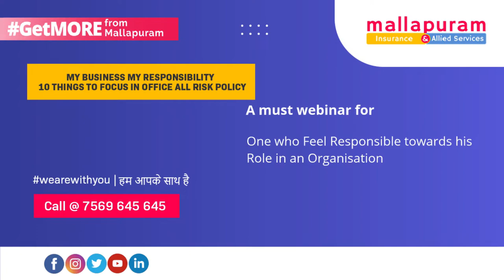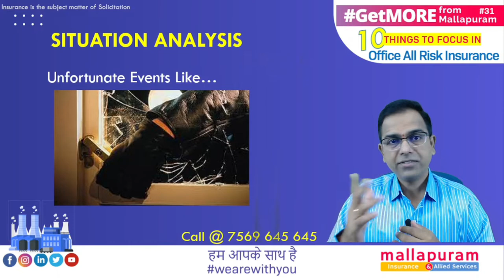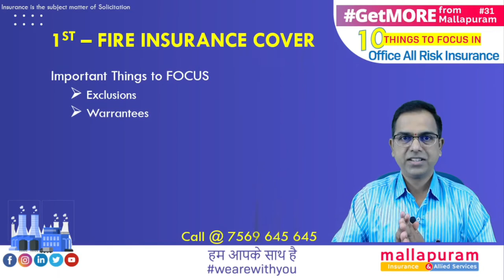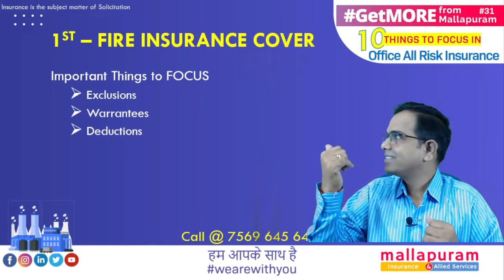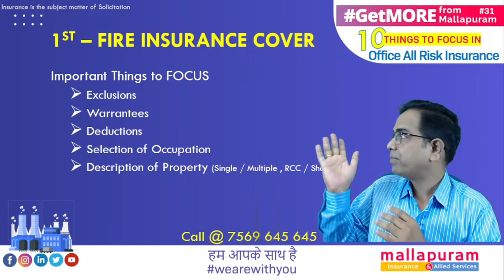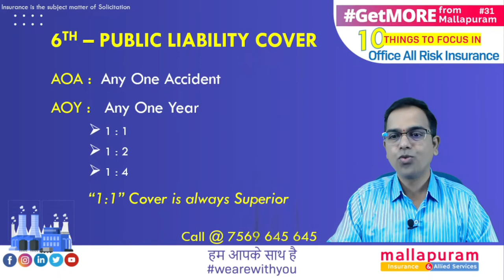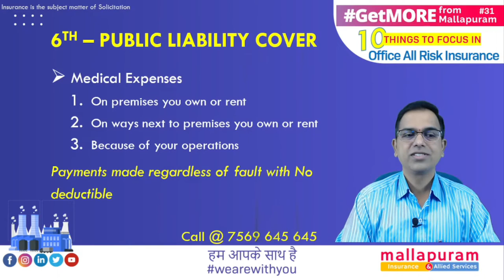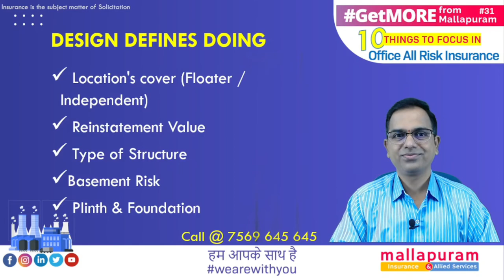10 things to Focus In Office All Risk Insurance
"GetMORE from Mallapuram", is a Bi-Monthly Webinar Series intended to provide "Clarity for Confidence" on the Insurance related issues.

Declarations:
• We DO NOT represent any Insurance Company
 • We will be discussing on issues related to Insurance Only
• We are NOT intended to Criticize any specific Person or Organization
 • Opinions discussed are completely personal and cannot be considered as a fact of evidence under any court of law We are with You...

 TOPIC: 10 things to Focus In Office All Risk Insurance

1ST – Fire Insurance Cover In Office All Risk Insurance
Covers Against
 Fire Accidents
 Lightening
 STFI (Storm, Tempest, Flood, Inundation)
 SRCC (Strike, Riots, Civil Commotion)
 Earthquake
 Terrorism e,t,c.,
 Important Things to FOCUS  In Office All Risk Insurance
 Exclusions
 Warrantees
 Deductions
 Selection of Occupation
 Description of Property (Single / Multiple , RCC / Shed, e,t,c.,)
 Adequacy of Sum Insured

2ND –  Fire Loss Of Profit (Flop) in Office All Risk Insurance
Why do we need ?
 Takes Time to Restore back for Work
 Covers “Fixed Expenses + Net Profit”
Duration of cover need to be defined

3rd – Machinery Break Down In Office All Risk Insurance
It covers Electrical and Mechanical Breakdown of the Machinery
Not Covered if,
 Regular Wear and tear
 No Regular Maintenance
 No Operational logbooks Maintained
 Over usage than Prescribed

4th – Electronic Equipment's Cover In Office All Risk Insurance
 If Machinery Break down Section taken for cover, then it will be all risk
 Need to check the warrantee on Portable Electronic Equipment’s
 Make/Model, Year of Manufacturing, Serial Number of the equipment are required

5TH – Burglary (Inc Theft) In Office All Risk Insurance
 Generally Covered on first Loss Basis (we can also remove the clause)
 Burglary Sum Insured should not be less than total sum insured less building, to cover all the assets.
If the Burglary Sum Insured is less than the Total Sum Insured minus Building Value, then list of Asset details are mandatory

6TH – Public Liability Cover In Office All Risk Insurance
As Third-Party Liability arising out of “your product” or “your work”
 Bodily Injury & Property Damage
 Medical Expenses Cover
Personal & Advertisement Injury
Bodily Injury
Medical Expenses
Personal Injury

7TH – Money In Safe & Transit In Office All Risk Insurance
 Single Carrying Limit to be defined (Maximum Carrying Limit)
 Annual Limit Need to be Defined
 Maximum Cash in Safe to be defined

8th – Fixed Glass & Neon Sign Board In Office All Risk Insurance
For Fixed Glass cover Need to provide
 Dimensions of Plate Glass
 Value of the Plate Glass
For Neon Sign Board
 Value of all Sign Boards to be declared on Replacement Value basis

9TH – Wmc & Pa Cover In Office All Risk Insurance
All employees need to be categorized under Skilled / Semiskilled / Unskilled.
 Based on Risk Group Category, we can have the Accidental

10TH – Fidelity Guarantee In Office All Risk Insurance
Covers Fidelity/Dishonesty of Named Employees up to the defined Sum Insured for Each Employee
Action Points In Office All Risk Insurance
 Check Existing Office Insurance Policy
 REVIEW your Exposure with Safety Team
 Discuss with your INSURANCE Specialist
 Get the RIGHT FIT Coverages for Accelerated Business Growth

NOTE: The statements mentioned are based on the feedback received. NOT Intended to a particular Person or a Particular Organization